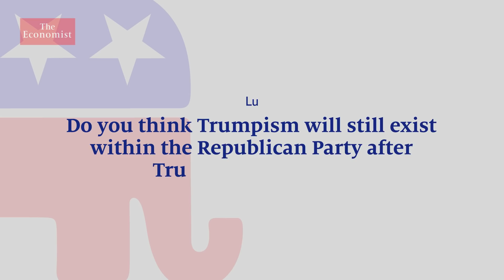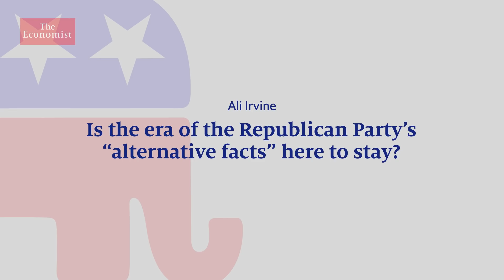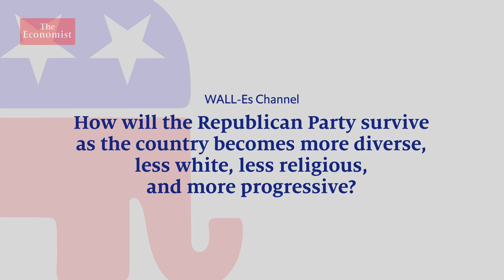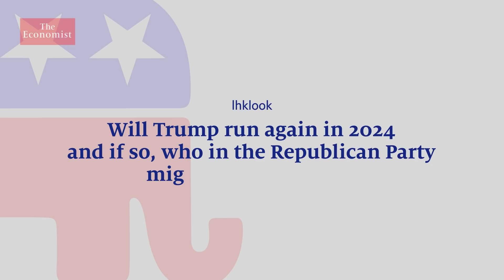Life after Trump: what’s the future of the Republican Party?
Donald Trump has finally accepted that a presidential transition from his administration to Joe Biden’s should begin. We answer your questions on what the Republican Party could look like in a post-Trump world.

Chapters:

00:00 Trump’s impact on the Republican Party
00:35 Party support for Trump
02:16 Trumpism after Trump
05:37 The era of “alternative facts”
06:56 The GOP in a more diverse America
08:40 The outlook for 2024

Find The Economist’s coverage of the US election and presidential transition

Accepting a disappointing election result is a key part of democracy